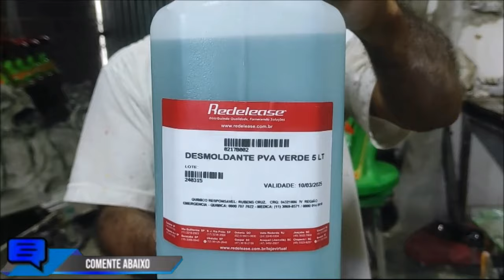447 - DICAS DE MISTER MANEL....( COMO FAZER SUAS FORMAS...!!!